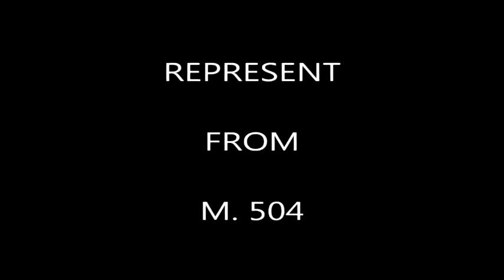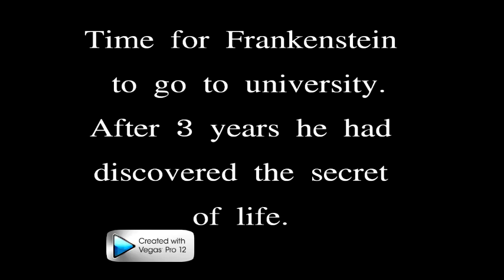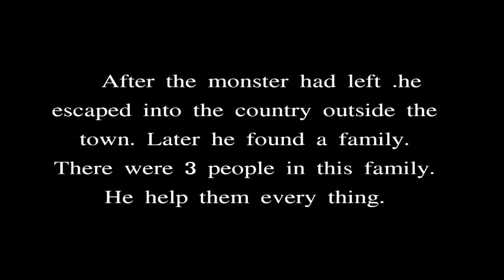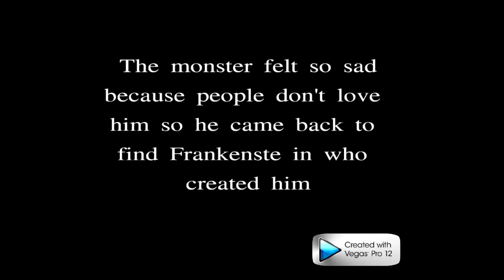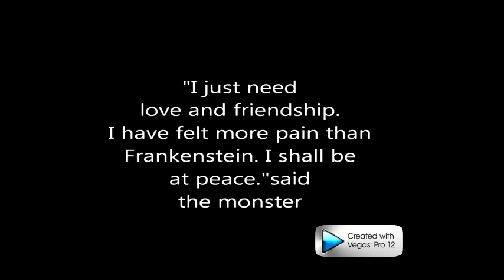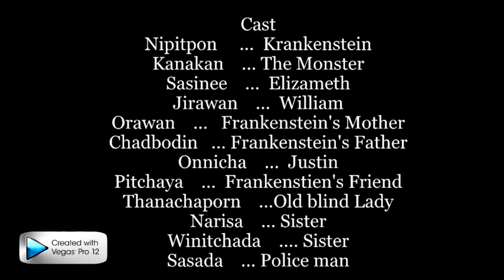Frankenstein (pccnst school project)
ชมกันเพื่อความบันเทิงเนาะ